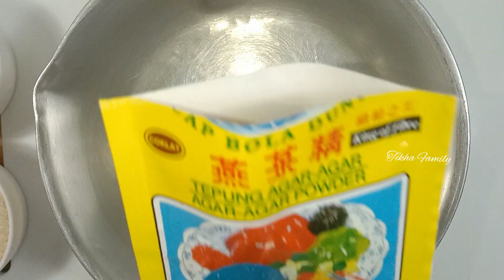CARA MEMBUAT PUDING CRISPY CREAKERS TERBARU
RESEP CAKE PUDING CRISPY CRACKERS

Di dalam video kami akan berbagi resep cake puding crispy crackers. Rasanya enak dibuatnya simpel tanpa kukus dan tapa panggang. Penasaran, langsung saja tonton videonya sampai selesai yah.

Bahan:
1 bungkus biskuit krispy creakers
1 bungkus agar2 coklat
100 gr coklat batang
85 gr gula pasir
1 sdm tepung maizena
700 ml susu UHT
1 butir telur
pewarna coklat secukupnya

Cara Buatnya:
Silahkan simak videonya sampai selesai yah
semoga suka dengan resepnya

Jangan lupa untuk selalu dukung channel ini dengan cara

TRIMAKASIH...

TRIMAKASIH...

PERINGATAN:
Semua materi Audio Video dalam video ini adalah milik "Tikha Family", mengambil/mengcopy video atau audio baik keseluruhan ataupun sebagian untuk di publish ulang tanpa mencantumkan courtesy adalah pelanggaran terhadap hukum yang berlaku.